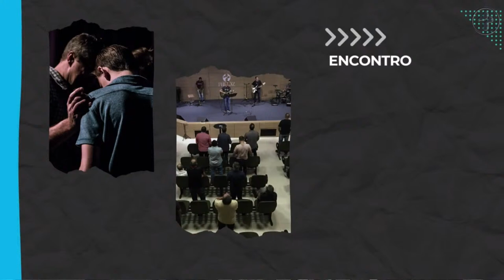CRISTO É A NOSSA PASCOA | Pr. Rafael Tomazini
CULTO DA NOITE  31.03.24

HORÁRIOS: CELEBRAÇÕES E ATIVIDADES
DOMINGO - EBD ÀS 09HS | CULTOS: 10HS E 18H30 | MENSAGEIRAS DO REI ÀS 17HS
TERÇA (QUINZENALMENTE) - CULTO DOS HOMENS ÀS 19H30  | CULTO DAS MULHERES ÀS 19H30
QUARTA - REUNIÃO DE ORAÇÃO ÀS 19H30
SEXTA - CULTO DOS ADOLESCENTES ÀS 19H30
SÁBADO - CULTO DOS JUNIORES ÀS 17H | CULTO DA JUVENTUDE ÀS 19H30